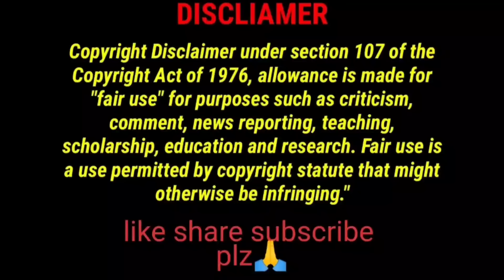Asmr Eating Simple Dal Chawal 😋 Dal Chawal Eating 😋 Food Compilation 🤤 Indian Mukbanger 😍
hello guys
        here original channel owner name below 👇
foodie gd
world of foodie Tina
zcm asmr
eating with madhu
Stella asmr